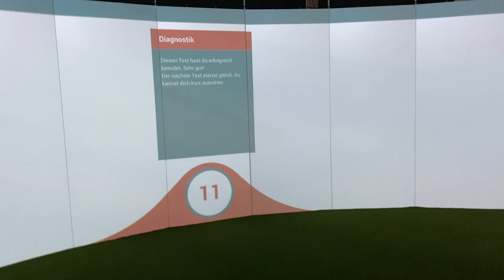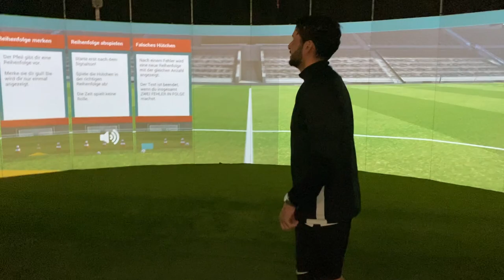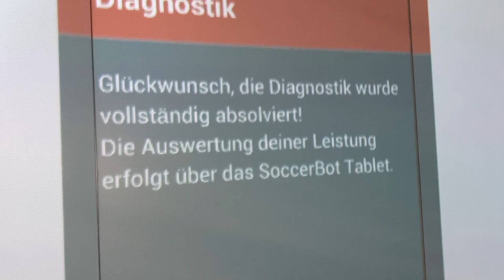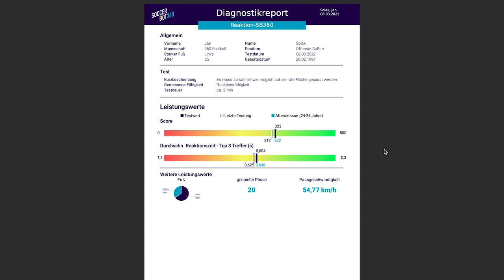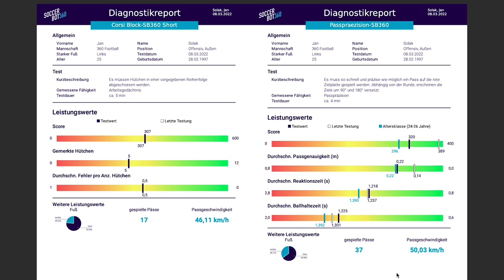LEISTUNGSTEST im Soccerbot360 - Die genauste Analyse im Fussball?!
Hey! Wir sind Jan und Nic von 360Football und in diesem Video zeigen wir Dir, wie wir in unseren Trainings die Fähigkeiten unserer Spieler analysieren können. Dazu führen wir eine umfassende Diagnostik im Soccerbot (in der Fabrik11 in Dübendorf) durch.

► Unsere Trainingsstandorte: Aargau, Zürich, Bern, Zug, Luzern, Schwyz, Glarus, St. Gallen und weitere!

Kapitelmarker
00:00 Intro
00:25 1. Test
01:13 2. Test
01:53 3. Test
03:05 4. Test
06:39 Analyse